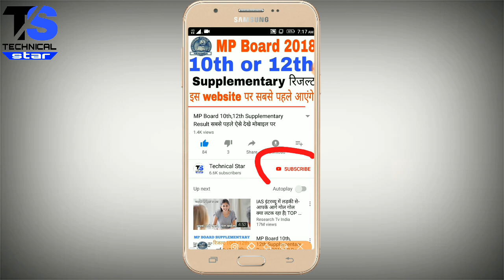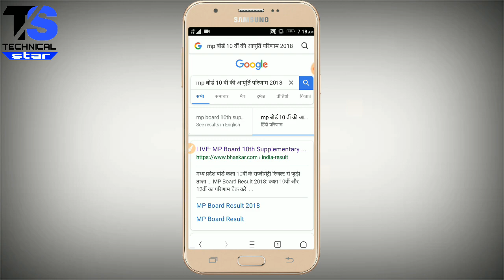MP Board 10th and 12th Supplementary Result 101% इस Date को घोषित होगे